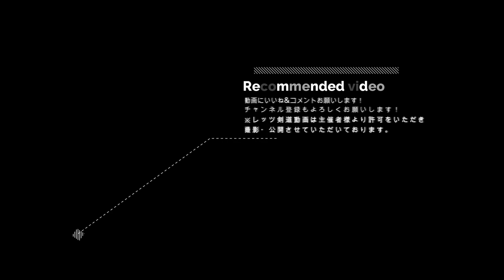#25【3回戦】小南雅和（法務）×横田幸輝（警視庁）【R1・2019第58回東京都剣道選手権大会】全日本剣道選手権東京都予選